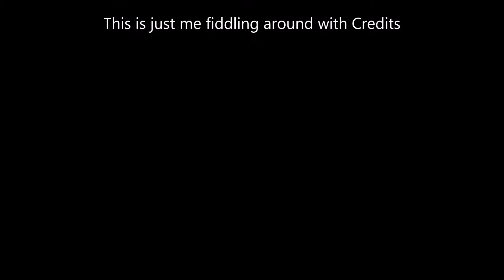Cruzing around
learning to edit videos. made video adjustments with microsoft essentials movie maker. quite easy to do.